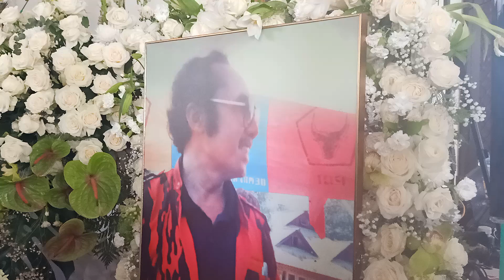Selamat Jalan Sabam Sirait, Kesaksian Keluarga dan Yasonna Laoly